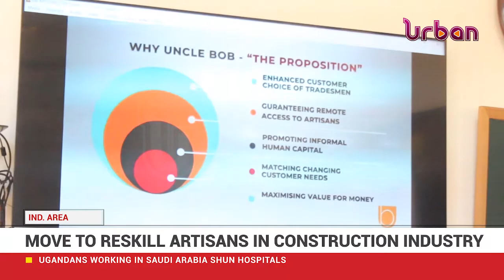Vision Group signs MOU with property company